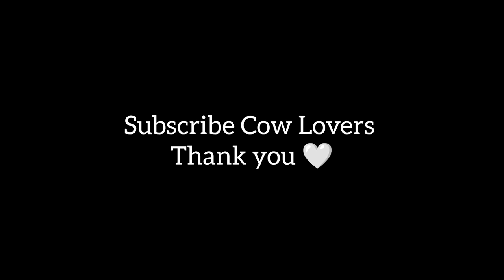Indian Bolod Goru Lineup • Beautiful Bulls • Eid UL Adha • Indian Bail Friday Special • Cow Lover's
Enjoy this videos and give the valuable comments of yours to let us know what you particularly love about our channel.

Thanks in advance for watching my video's

Cow Breeds :
1) Shahiwal bull
2) Brahman bull
3) Sibi bull
4) Ongole Bull
5) Hasha Bull
6) Nukra Bull
7) Deshi Bull
8) Kankrej Bull
9) Indian Bull
10) Pakra Bull
11) Libre Bull
12) Cholistani Bull
13) Charolais bull
14) Nepali bull
15) Gir Bull